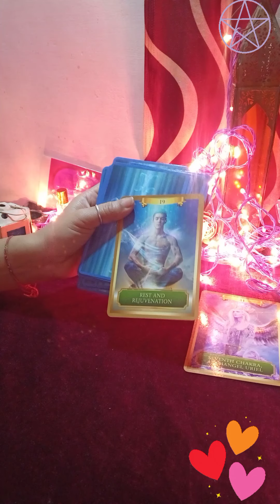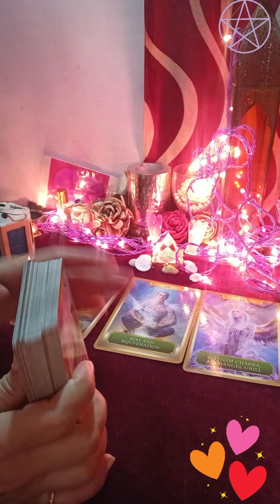💌 आपके पार्टनर के संदेश ❤️message from your person angel message 😇💕 (@mysticangeltarot )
Hello

kundali reading
palm reading